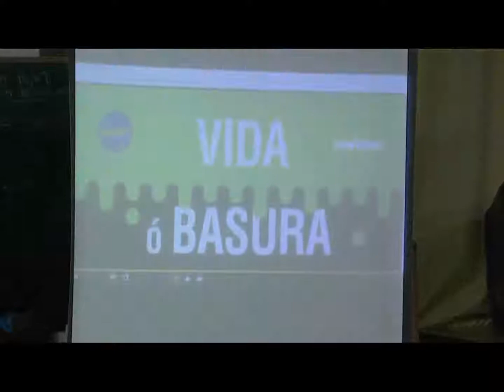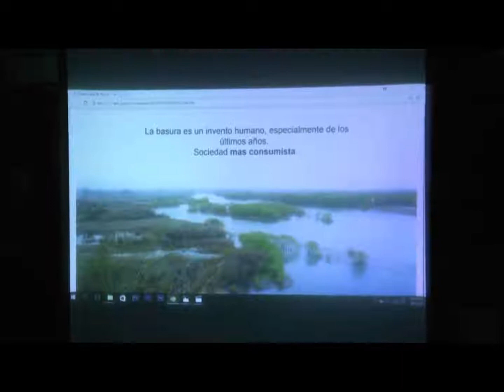Charla Vida o Basura